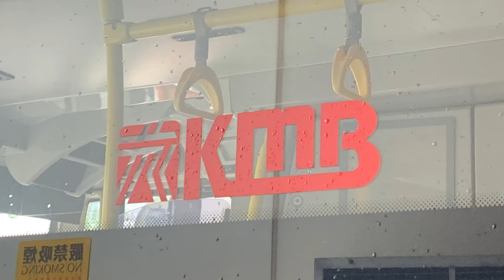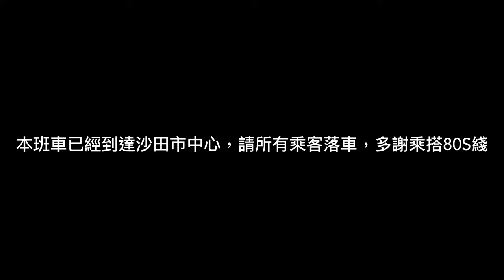九巴自創路線80S（九龍塘站 -} 沙田市中心）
80S（九龍塘站 -} 沙田市中心）
1. 九龍塘鐵路站
2. 映月台
3. 新田圍邨
4. 香港文化博物館
5. 希爾頓中心
6. 沙田巿中心